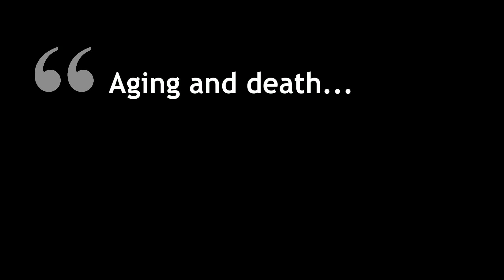15 Dr. Paul Brenner: Aging and death